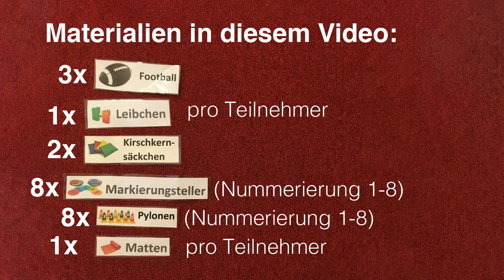Ballspaß-Tutorial Werfen+Fangen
Ballspiele zum Thema Werfen und Fangen

Filmprojekt gefördert durch das Bundesministerium für Ernährung und Landwirtschaft aufgrund eines Beschlusses des Deutschen Bundestages.